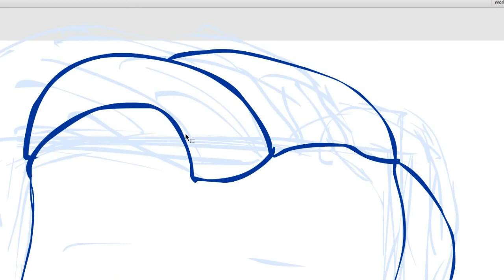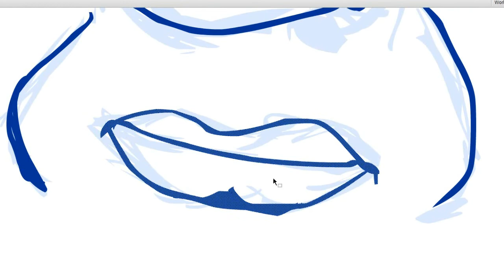Face Reading For Fun! Face Reading Sir Kier Starmer! (Physiognomy)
Ever wanted to face read for fun? Welcome to my Face Reading channel! If you are interested in Chinese face reading and would like to learn basic face reading online, then why not sub-up and learn how to face read for fun!

I will explain the Chinese face reading basics, and show how you can read peoples faces while trying to capture a likeness of each video's face reading personality!😀

Chinese face reading is a fascinating subject and it is great fun to read the stories of famous faces and analyze the deeper motivations that lie beneath the surface of the skin!

Each week I will read a famous face for fun and caricature them with my limited skills. I one day hope to be a reasonably competent caricaturist and I am hoping this channel will motivate me into regular practice😀

This week I will analyze Sir Keith Starmer to see if he'll rebound after his miserable election results!